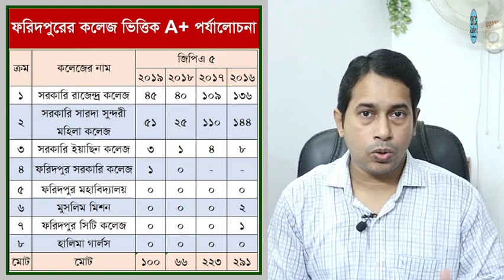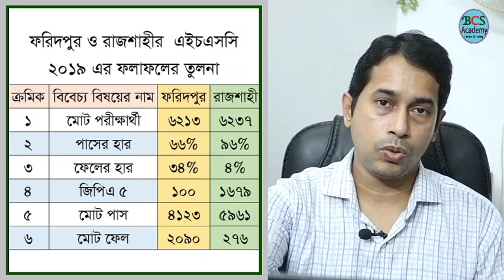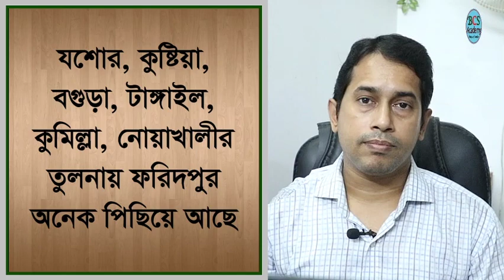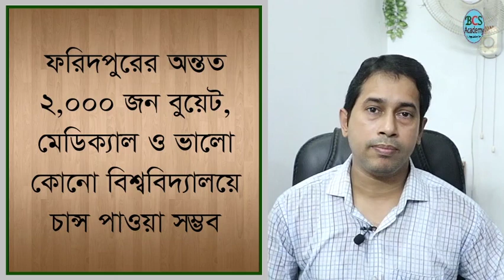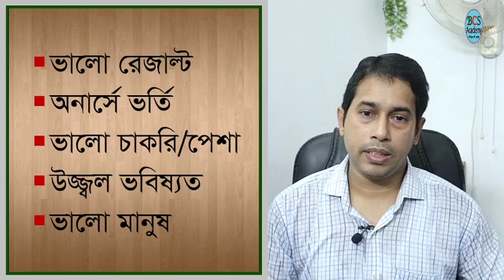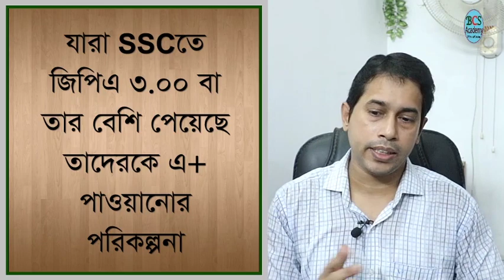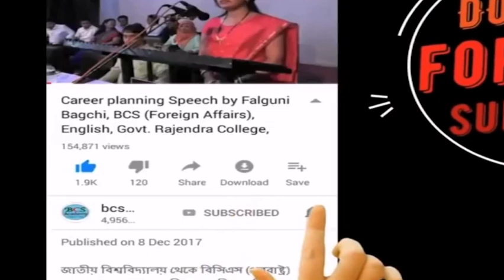Golden HSC | ফরিদপুরের ফলাফল ভালো নয় কেন | BCS Academy | ABM Shahjahan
It can be helpful for them.…... Follow on all Social media for latest updates.

বিসিএস একাডেমি (BCS Academy) একটি ব্যতিক্রমধর্মী শিক্ষা প্রতিষ্ঠান। প্রতিষ্ঠানটি মূলত ক্যারিয়ার কনসালটেশন (Career consultation) নিয়ে কাজ করলেও এর কার্যক্রমে বানিজ্যিক উদ্দেশ্যের চেয়ে ছাত্র-ছাত্রীদের স্বার্থই অধিক প্রতিফলিত হয়। মানুষকে সম্পদে পরিণত করার এক কার্যকর উদ্যোগ গ্রহণ করেছে এ প্রতিষ্ঠানটি। এক্ষেত্রে প্রতিষ্ঠানটি অর্জন করেছে ব্যাপক সফলতা। সফলতার হারে এটি বাংলাদেশের সফলতম প্রতিষ্ঠান।
মানুষকে প্রকৃত মানুষ হিসেবে গড়ে তোলার ব্যবস্থা গ্রহণ করা হয় এখানে। আমাদের দেশের অনেকেই যখন শুধু ফলাফলকেন্দ্রিক শিক্ষাকে গুরুত্ব দিয়ে থাকে তখন এ প্রতিষ্ঠানটিতে গুরুত্ব দেওয়া হয় সুস্থ্য, সাভাবিক, নৈতিকতাসম্পন্ন, যোগ্য ও আদর্শ মানুষ গড়াকে। একবিংশ শতাব্দির চ্যালেঞ্জ মোকাবেলা করে বাংলাদেশকে বিশ্বের বুকে মাথা উঁচু করে দাঁড়াতে নেতৃত্ব দেওয়ার মতো যোগ্য লোক তৈরি করতে চায় এ প্রতিষ্ঠানটি। একজন মানুষকে তার সাথে সংশ্লিষ্ট পরিবার-পরিজন, আত্মীয়স্বজন, সমাজ, বন্ধু-বান্ধব, শিক্ষক, সহকর্মী, চাকর-বাকর সকলের নিকট আদর্শ মানুষ হিসেবে গড়ে তোলাই এ প্রতিষ্ঠানের লক্ষ্য। আর কর্মসংস্থানের ব্যবস্থা করে প্রতিষ্ঠিত করার জন্য প্রয়োজনীয় সহযোগিতা করা হয়। প্রত্যেককে মানসিক ও মানবিক সকল গুণ অর্জন করে দেশ ও মানবতার প্রতি অনুগত নাগরিক হিসেবে গড় তোলার উদ্যোগ নেওয়া হয়।
বিসিএস একাডেমির কোর্সসমুহঃ
যোগ্য ও আদর্শ নাগরিক গড়ে তোলার জন্য চাকরি পাওয়ার উপযোগী যোগ্যতা ও দক্ষতা উন্নয়ন সংক্রান্ত বিভিন্ন কোর্স চালু করা হয়েছে। কোর্সগুলো হলো :
1. BCS প্রিলিমিনারি কোর্স
2. BCS লিখিত কোর্স
3. BCS ভাইভা কোর্সঃ বিসিএসসহ সকল চাকরি পরীক্ষার ভাইভাতে ভালো ফলাফল করে চূড়ান্ত সফলতা লাভ করার উপযোগী একটি কোর্স। বিসিএস একাডেমি, ফরিদপুর থেকে এ কোর্স সম্পন্ন করে শিক্ষার্থীরা ইতোমধ্যেই বিসিএস পররাষ্ট্র, প্রশাসন, খাদ্য, গণপূর্ত, কৃষি, স্বাস্থ্য, প্রাণিসম্পদসহ বিভিন্ন অভিজাত ক্যাডার সার্ভিস, ব্যাংকের সিনিয়র অফিসার, অফিসারসহ বিভিন্ন পদ, সাব-রেজিস্ট্রার, এনএসআই, রেলওয়ে, এনবিআর, সহকারি শিক্ষক, প্রধান শিক্ষকসহ বিভিন্ন নন-ক্যাডার পদ, বিভিন্ন তৃতীয় শ্রেণির পদে নিয়োগ লাভে সক্ষম হয়েছেন।
4. BCS অনলাইন কোর্সঃ যারা যেকোনো সমস্যার কারণে ফরিদপুরে এসে কোর্স করতে পারছেন না তাদের জন্য অনলাইন কোর্স। বিসিএসসহ সকল চাকরি পরীক্ষায় ভালো ফলাফল করে চূড়ান্ত সফলতা লাভ করার উপযোগী একটি কোর্স। যারা কোনো সমস্যার কারণে ফরিদপুর থেকে চলে যেতে বাধ্য হন তারাও এ কোর্সে অংশ নিতে পারেন। এ কোর্সে ক্লাস, মডেল টেস্ট ও গাইডলাইন প্রদান করা হয়। এ কোর্সে ভর্তি হতে চাইলে যুক্ত হতে পারেন ফেসবুক গ্রুপে।
৩৮তম বিসিএস ভাইভা অনলাইন গ্রুপ
৪০তম বিসিএস প্রিলি অনলাইন গ্রুপ
৪১তম বিসিএস প্রিলি অনলাইন গ্রুপ
৪০তম বিসিএস লিখিত অনলাইন গ্রুপ
বিসিএস অনলাইন স্টুডেন্ট ব্যাচ গ্রুপ
5. বেসিক রাইটিং কোর্স
6. BCS Student Batch
7. নন-ক্যাডার ভাইভা কোর্স
8. ফাউন্ডেশন কোর্স
9. ইংলিশ রাইটিং কোর্স
10. বেসিক গ্রামার কোর্স
11. বেসিক গণিত কোর্স
12. বুদ্ধিবৃত্তি উন্নয়ন কোর্স
13. ব্যাংক জব কোর্স
14. ব্যাংক জব ভাইভা কোর্স
15. শিক্ষক নিবন্ধন কোর্স
16. প্রাথমিক শিক্ষক নিয়োগ কোর্স
17. প্রাথমিক শিক্ষক নিয়োগ ভাইভা কোর্স
18. Advance Math Course
19. Bank Job Written Course
20. Creative Writing Course
21. বেসিক কম্পিউটার কোর্স